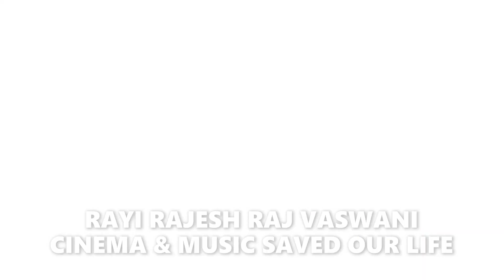WISH : DISNEY - OFFICIAL TRAILER (HD) IN ENGLISH VERY SOON EXCLUSIVELY ONLY IN THEATERS EVERYWHERE